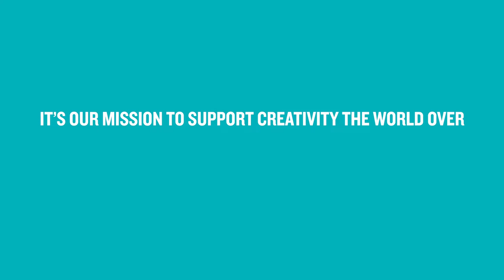Steve's Ice Cream and Dan Lam at the ICA Recap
Over three weekends this past summer, we partnered with the Institute of Contemporary Art in Boston, inviting Harbor Market and First Friday attendees to step inside artist Dan Lam's world with an unexpected, interactive experience unlike anything people had seen or touched or tasted before.